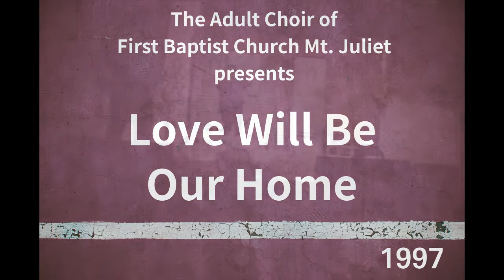Love Will Be Our Home 1997 Performance by the FBCMJ Music Ministry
"Love Will Be Our Home" - A family musical created by Claire Cloninger, Nancy Gordon, and Gary Rhodes. Arranged by Gary Rhodes. Published by Word Music in 1991. Performed in 1997 by the music ministry of First Baptist Church. Mt. Juliet, TN.